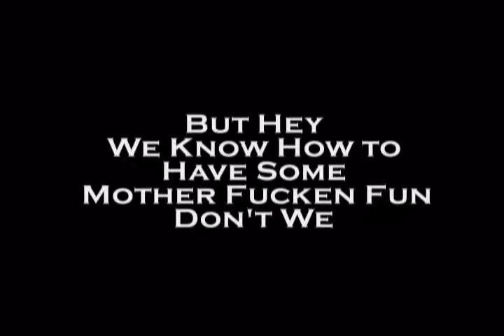From a Friend To A Friend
Did this montage of photos of our good friends Teesha and Grant who moved away to live on the Gold Coast. We have a crazy time when we are together and missed them.
We still miss their company very much and while our choices in lifestyle have taken different routes their friendship and love is often missed. NoHandsDoggy4Me is still very much alive and we will wear the distance of time